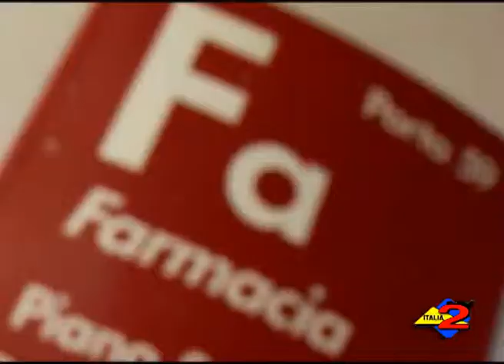UNISA: Censis "10° posto a livello nazionale strutture che iscritti tra 20mila e 40mila".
Università degli Studi di Salerno: Censis "10° posto a livello nazionale tra le strutture che contano iscritti tra 20mila e 40mila".
05/10/2013